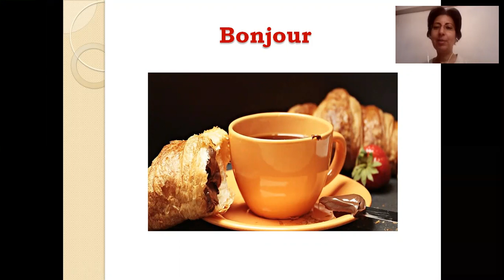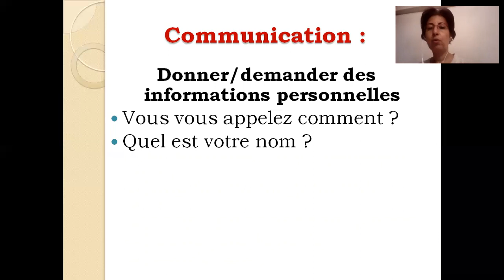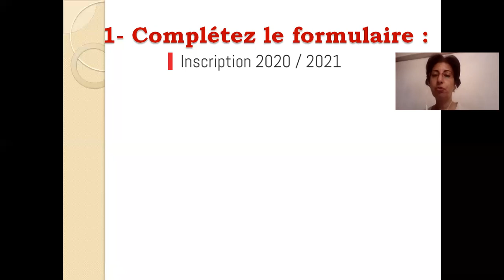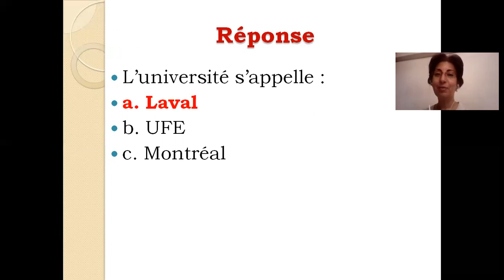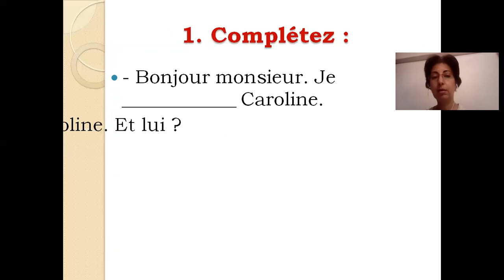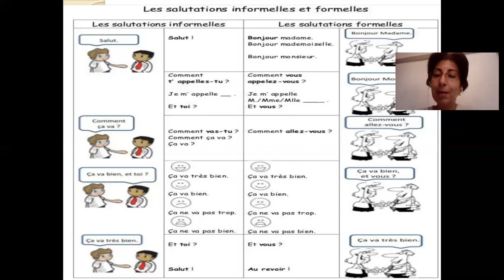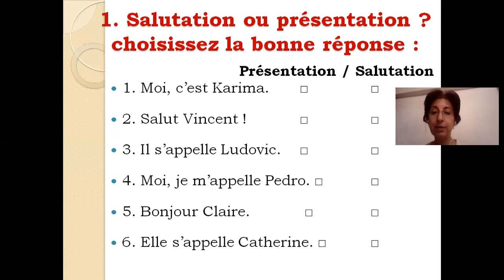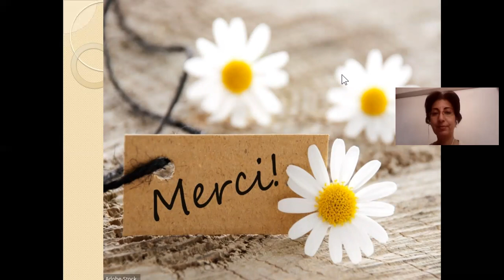شرح منهج الفرنساوي معادله دبلوم 2020 المحاضرة الثالثة